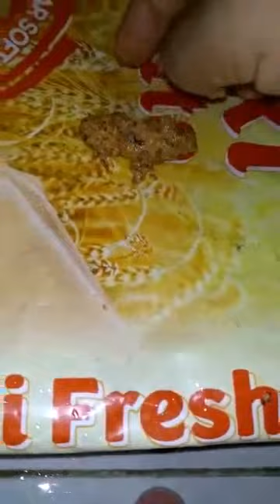GOTA TENTULI BESARA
GOTA TENTULI BESAR ACHARA

iNGREDIENTS:

Tamarind  500 gram
Mustard pest  200 gram
Red chili powder  2 spoon
Red chili  5 pcs
salt  as per teast
 Mustard oil 100 gram